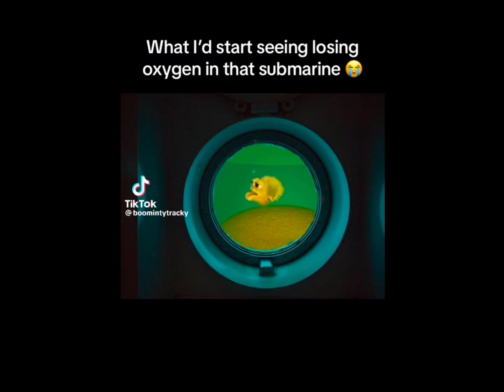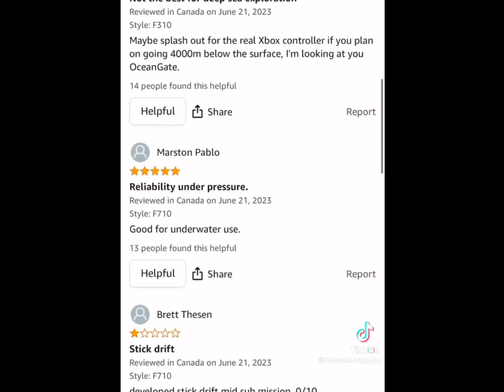OceanGate memes that ban you from Heaven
Yeah. If you laugh your getting banned by God Himself

I put together these assortment of memes